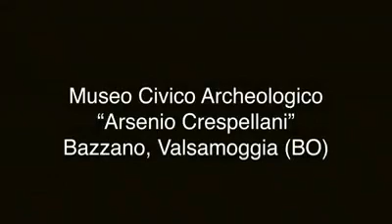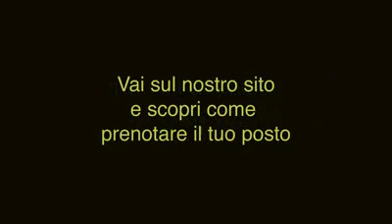Pillole dai Musei di Valsamoggia, ep. 3: Museo Archeologico, pettine romano in bosso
Veronica Scandellari ci parla della moda e delle acconciature in età romana, mostrandoci un reperto piuttosto raro da incontrare, un piccolo pettine in legno di bosso perfettamente conservato